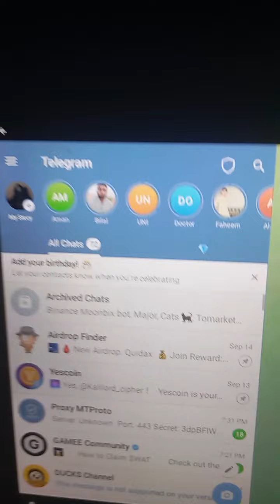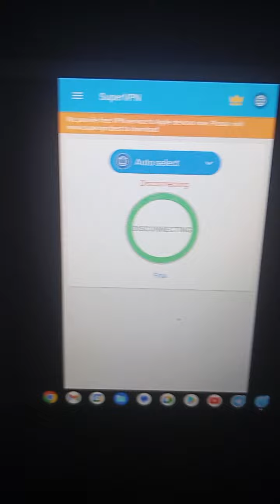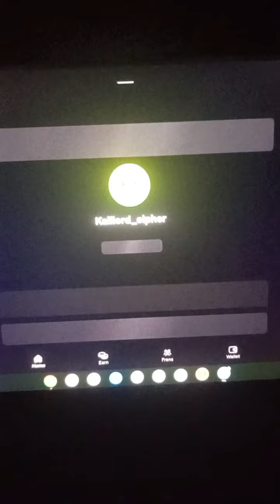Binance Moonbix Bot Region issue not opening| How to Use Telegram without VPN solution & trick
How to use Telegram without VPN 100% working Method
Binance Moonbix Bot Telegram mini game Airdrop Region solution not opening Properly solved in this video !